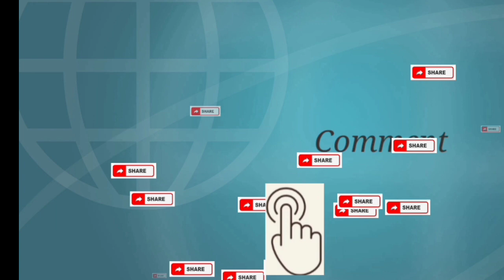kembang kul.sayur.sehat.cendikiachannel.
sayur.sehat.kembang kul.cendikiachannel